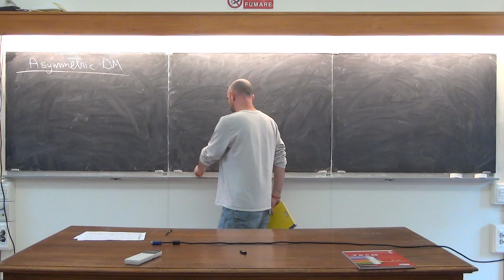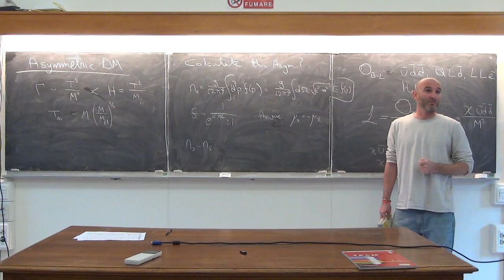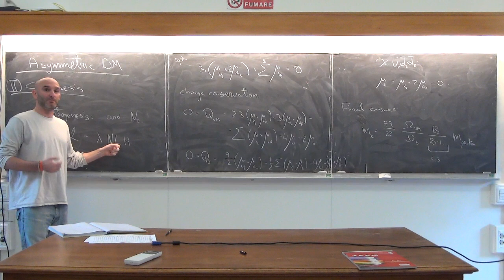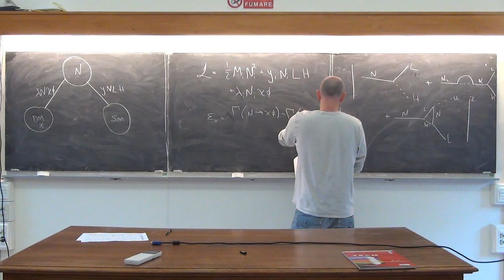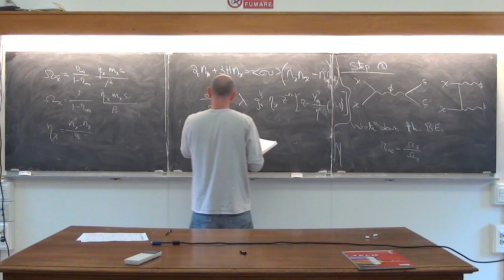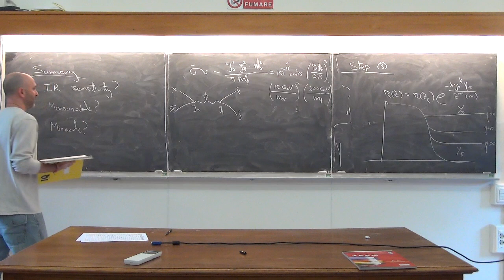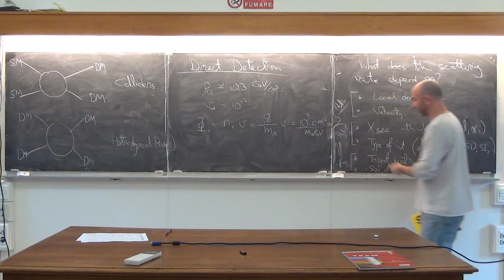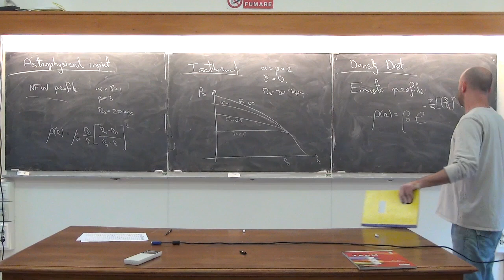Dark Matter Lecture 03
Tomer Volansky